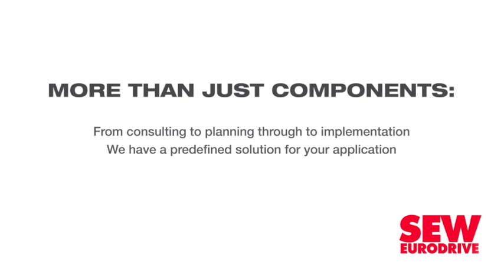Manufacturers must increase export potential – export council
Igniting investor relations and export potential, as well as increased investment in projects, are paramount to gaining traction when trying to reignite the economy post Covid-19, stresses South African Capital Equipment Export Council (SACEEC) CEO Eric Bruggeman.